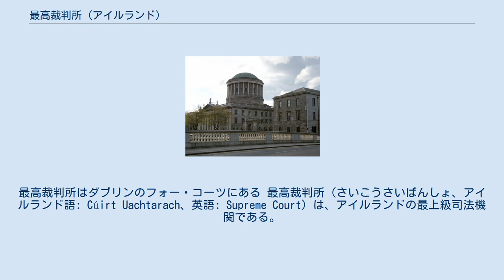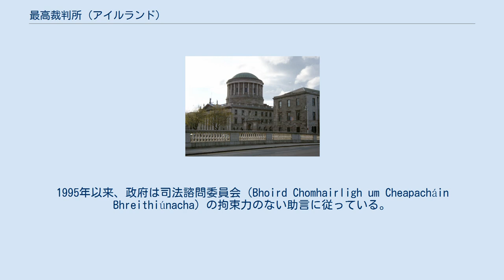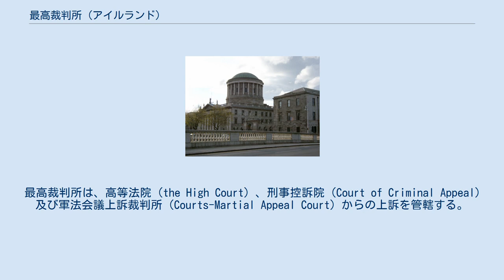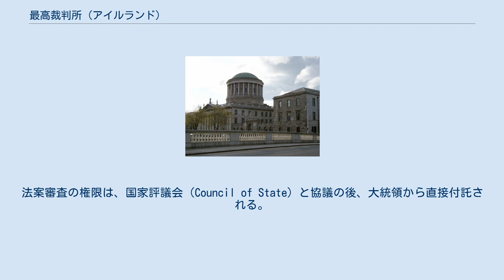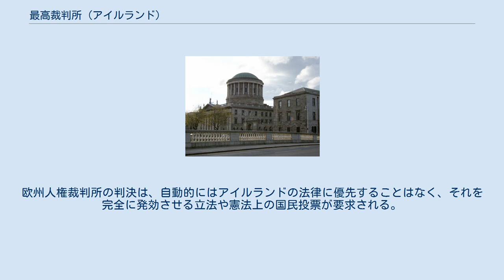最高裁判所 (アイルランド)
最高裁判所はダブリンのフォー・コーツにある 最高裁判所（さいこうさいばんしょ、アイルランド語: Cúirt Uachtarach、英語: Supreme Court）は、アイルランドの最上級司法機関である。
最高裁判所は最終審の裁判所であり、高等法院と共に、議会の制定する法律に対する違憲審査権を行使する。
また、政府や私人にアイルランド憲法を遵守させることも管轄する。
庁舎はダブリンのフォー・コーツにある。
 最高裁判所は、主席裁判官とよばれる最高裁判所長官と高等法院長、その他少なくとも7人の通常裁判官で構成される。
高等法院長は、普段は高等法院の裁判官であり、職務上、最高裁判所裁判官となる。
法廷は、3、5又は7名の部で開かれる。
複数の部が同時に開かれる。
大統領が憲法12条に基づき恒久的に職務を遂行できなくなったかどうかを判断するとき、憲法26条に基づき大統領から最高裁判所に付託された法案の合憲性について審査するとき、その他あらゆる法律の合憲性について審判するときは、最低5人の裁判官で法廷を構成しなければならない。
 最高裁判所裁判官は、政府（内閣）の拘束力のある助言に基づいて大統領によって任命される。
1995年以来、政府は司法諮問委員会（Bhoird Chomhairligh um Cheapacháin Bhreithiúnacha）の拘束力のない助言に従っている。
 1995年裁判所及び裁判所職員法（the Courts and Court Officers Act, 1995）では、最高裁判所の普通裁判官の定年が72歳から70歳に引き下げられた。
この法律が施行される前に任命されていた裁判官は、72歳まで任期が続く。
1997年裁判所法（the Courts (No. 2) Act, 1997）では、法律施行後の首席裁判官の任期を7年に制限した。
以前からの首席裁判官は、法令上の定年に達するまで裁判官として在職し続ける。
 最高裁判所は、高等法院（the High Court）、刑事控訴院（Court of Criminal Appeal）及び軍法会議上訴裁判所（Courts-Martial Appeal Court）からの上訴を管轄する。
合憲性に関する上訴の場合を除き、最高裁判所の上訴の受理に関する権限は厳しく制限（刑事控訴院及び軍法会議上訴裁判所からの上訴の場合）または完全に排斥することができる。
最高裁判所は、巡回裁判所（Circuit Court）からの法的な争点に関する照会も受け付ける。
 最高裁判所は、2つの事案に関してのみ、第一審管轄権を有している。
ひとつは、憲法26条に基づき、大統領から付託された法案に関し、公布前に合憲性を審査する場合であり、もうひとつは、憲法12条に基づき、大統領が職務遂行能力を欠くかを判断する場合である。
 上訴を提起する前に、第一審裁判所または最高裁判所自身の許可が要求されることはあまりなく、最高裁判所は、どの事件に判決を出すかについての決定権をほとんど有していない。
 最高裁判所は、高等法院と共に、憲法に違反する法律を無効化する権限を行使する。
また、公共団体や民間団体、市民に対し、憲法を順守させるために差止命令を出すこともできる。
アイルランド憲法は、明文で立法に対する違憲審査制を規定している。
憲法施行後に成立した法律は、合憲性の推定が働き、憲法と矛盾する（repugnant）場合に無効となる（15条4-2項）。
他方、憲法施行以前の法律は、憲法と調和しない（inconsistent）場合に無効となる（50条1項）。
 憲法は、26条において、法律として成立する前（あるいは成立するはずだったときよりも前）の法案についての違憲審査も規定している。
法案審査の権限は、国家評議会（Council of State）と協議の後、大統領から直接付託される。
最高裁判所が26条に基づき付託された法案の合憲性を支持したときは、いかなる裁判所も、その法律の合憲性を再び問題とすることはできない（34条3-3項）。
 最高裁判所裁判官は、通常、賛成か反対かを問わず、個別の意見を自由に述べることができる。
ただし、憲法施行後に成立した法律や法案の合憲性を審査する場合は、1人の裁判官のみが宣告し、いかなる反対意見も付されない（34条4-5項、26条2-2項）。
これを、単一判決ルール（the one judgment rule）という。
憲...